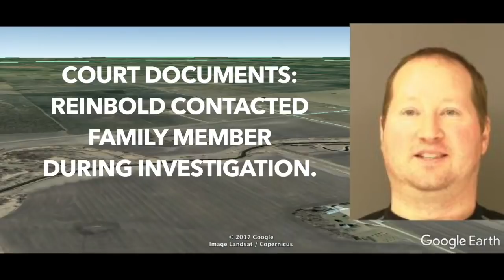EXCLUSIVE: Alleged Oklee Pipe Bomb Maker Flees & Caught In Kansas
OKLEE, MN (iNewZ.TV) Alleged pipe bomb maker, Eric Reinbold was out of jail on bail, when he allegedly broke the conditions of his releases. A warrant was issued and he fled to Kansas where he was arrested Tuesday morning.